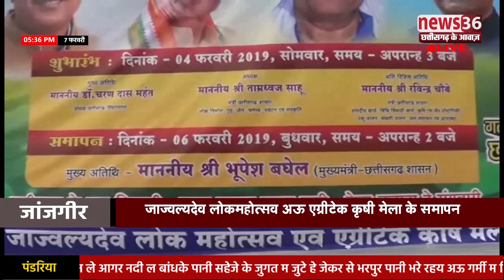जाज्वल्यदेव लोकमहोत्सव अऊ एग्रीटेक कृषी मेला के समापन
जांजगीर ले डिजीटल रिपोर्टर गजानंद यादव के रिपोर्ट